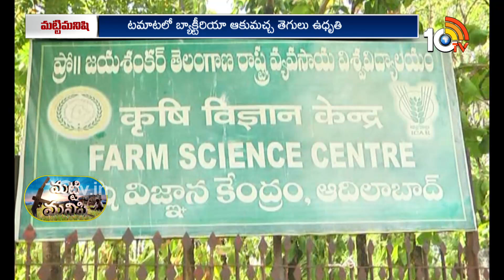Matti Manishi Full Episode | మట్టి మనిషి | Agriculture Tips | 07-10-2024 | 10TV Agri